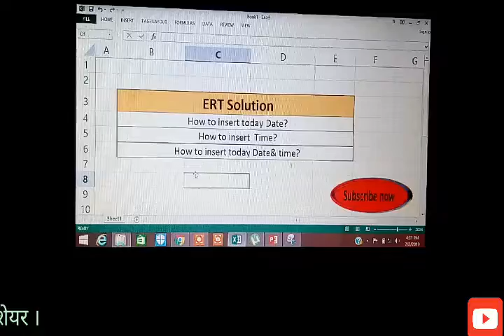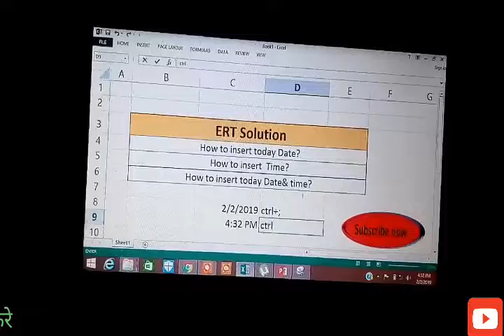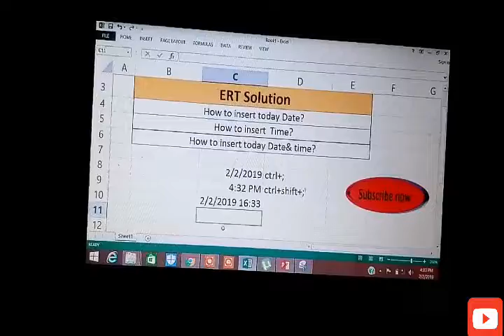How to insert date & time in excel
दोस्तो  हमारे चैनल पर आप सभी का स्वागत है!
एक्सेल से रिलेटेड हिंदी में वीडियो आप को हमारे चैनल पर मिल जाएंगे।
इस वीडियो में आप को डेट एंड टाइम को एक्सेल शीट्स  में  शॉर्टकट की के द्वारा कैसे इन्सर्ट करे ,उसके बारे में है।
मैं आशा करता हु आप को ये वीडियो पसंद आएगा।
वीडियो के अप्डेट्स पाने के लिए बेल आइकॉन पर क्लिक करे।